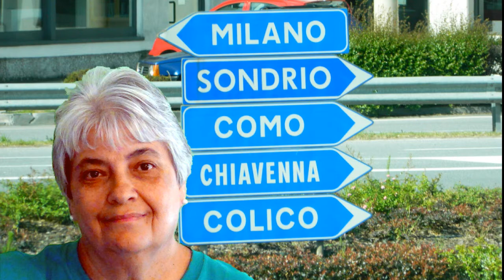Time For A Vacation - A Touch of Italy